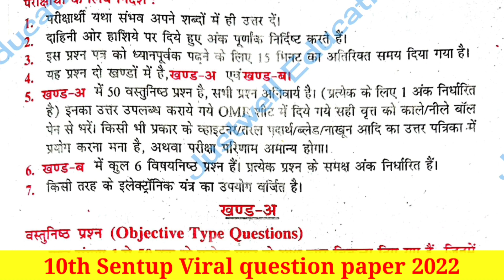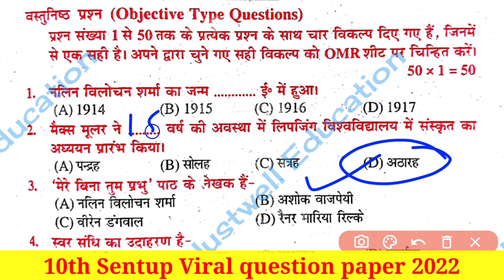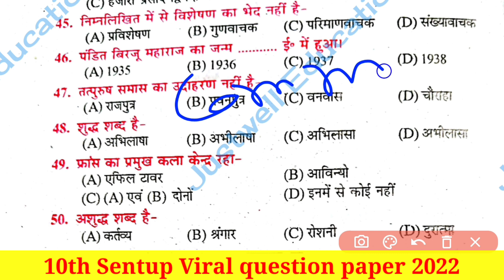Matric sent-up exam 2023 || sentup hindi viral question 2023 || Hindi sentup question 2022 bseb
Matric sent-up exam 2023 || sentup hindi  viral question 2023 || Hindi sentup
Question 2023 bseb

Video releted-
matricsentupexam2023
10thhindisentup2023
10th hindi objective question sentup
objective question 10th sentup exam 2023
Bseb matric sent up exam 2022 hindi subjective answer
bihar board 10th sent up exam 2022 hindi queation paper
10th sentup exam hindi subjective ans
Matric Sent up exam 2022 question paper hindi subjective question
Matric Sent up exam 2021 question paper hindi
Sent up exam bihar board class 10
Bihar board matric sent up exam hindi subjective question
Sent up exam hindi amswer Bihar board exam 2022
Matric sent up exam 2022 hindi subjective question solution
10th Hindi subjective answer key sent up exam
10th answer key subjective question solution 2022
Matric subjective answer key sent up exam hindi
Matric Hindi answer key set A sent up exam
10th answer key set a hindi
Hindi answer key sent up exam
besb hindi subjective answer key sent up exam
Matric ka subjective ka answer key sent up exam
Hindi objective answer key sent up exam
Sent up exam hindi subjective answer key 10th
  Hindi answer key 10 sent up exam
10th hindi answer key Bihar board
10th answer key sent up exam
Hindi subjective answer key class 10th ka
Hindi ka Answer key sent up exam
10th ka hindi ka subjective answer key 2022
Bihar board 10th hindi subjective answer key
10th Hindi sent up exam bihar board answer key 2022
Hindi ka subjective answer 10th class
 Hindi subjective answer key sent up exam
Sent up exam Hindi ka subjective answer key
Matric Hindi subjective solution sent up exam 2022
class 10th hindi 2021 sent up exam
10th hindi solution 2021 sentup exam
Sent up exam matric